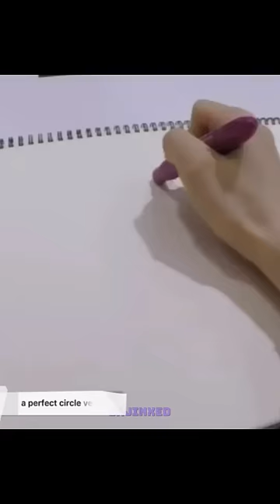Who is she?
Yeah, she's Irene from Red Velvet. A great singer with questionable skills but she is still perfect

I hope you guys like my edits!

Content edited fully On Filmora 12
Content edited by SrJinxed (Owner of the channel)